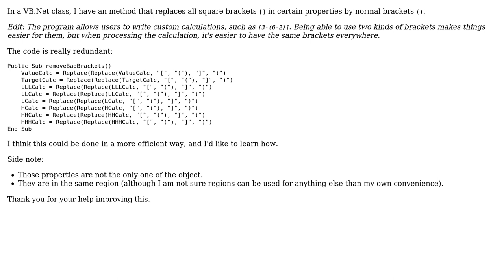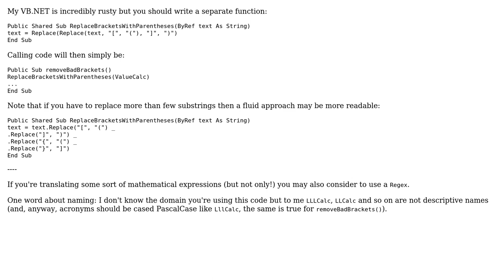Code Review: Simple property formatting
With thanks & praise to God, and with thanks to the many people who have made this project possible! | Content (except music & images) licensed under CC BY-SA | Music | Images & others | With thanks to user Maxime user Adriano Repetti and the Stack Exchange Network Trademarks are property of their respective owners. You are responsible for your own actions.